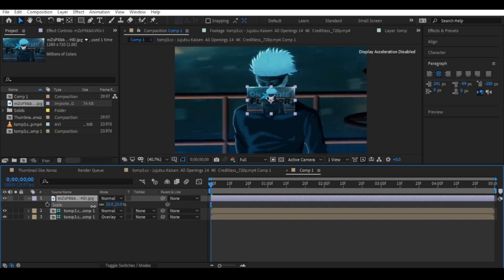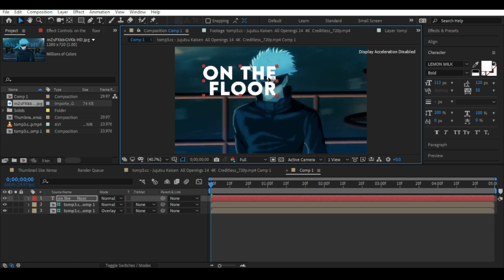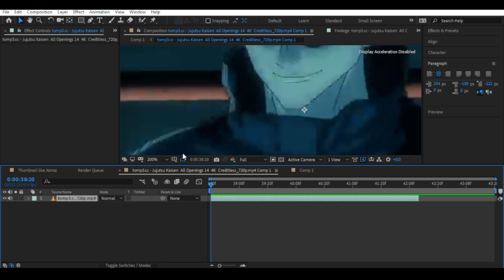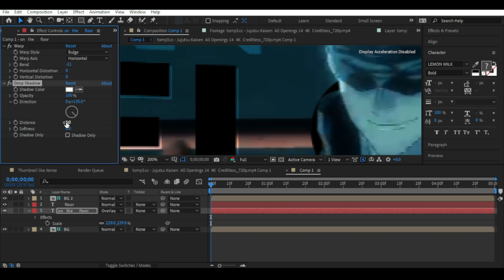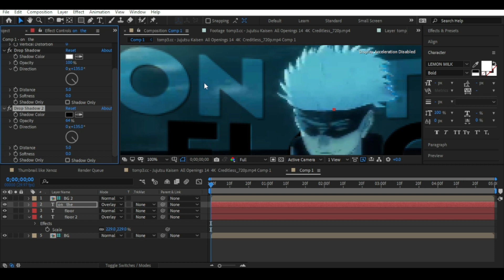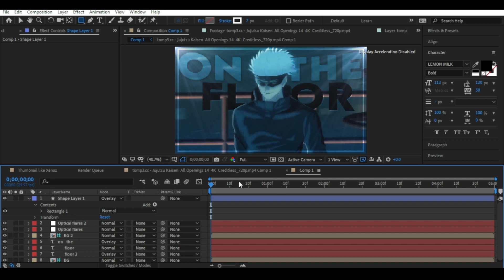How to make thumbnail like Xenoz | After Effects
Project file
Dont worry its Free
INFORMATIONS
Softwares:
📽VSDC video Editor 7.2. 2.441
📽Audacity 3.2.3